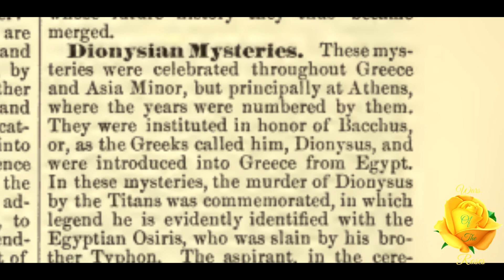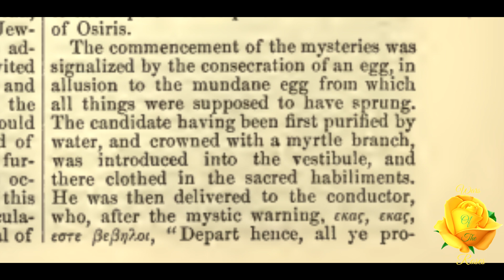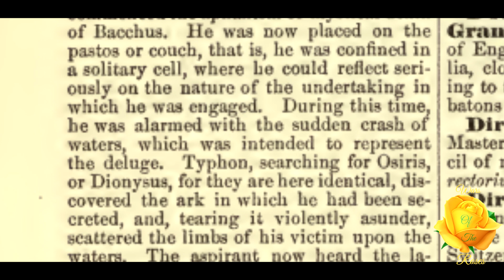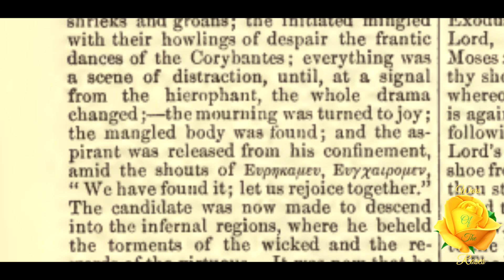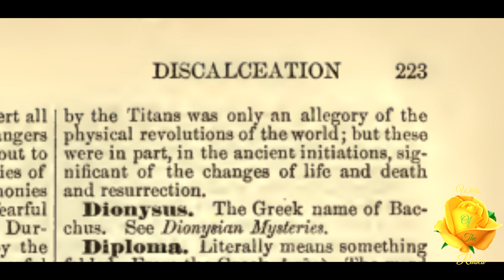Dionysian Mysteries: Encyclopedia of Freemasonry By Albert G. Mackey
“These mysteries were celebrated throughout Greece and Asia Minor, but principally at Athens, where the years were numbered by them. They were instituted in honor of Bacchus, or, as the Greeks called him, Dionysus, and were introduced into Greece from Egypt.” This is, Dionysian Mysteries, Encyclopedia of Freemasonry By Albert G. Mackey